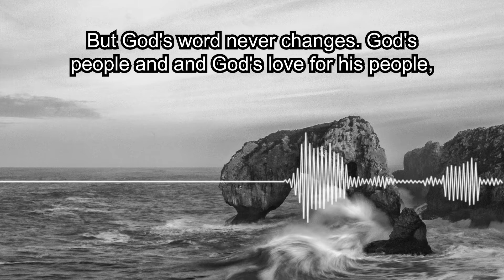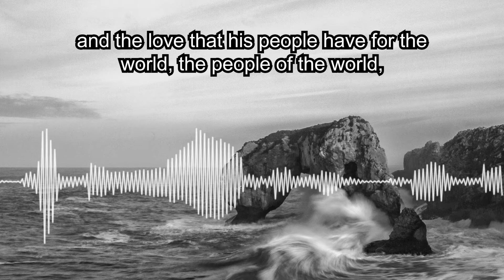God's Word Never Changes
Don't give in, be resistant. Now, Daniel resolved not to give in to the culture of his day. He refused. He had an opportunity to become somebody in the Kings court, to become a popular and respected leader. But instead he chose what would honor God. The natural tendency for us humans is to give in to the culture around us. After all, change is not a four letter word, and even within the church, things change. But God's word never changes. God's people and and God's love for his people, and the love that his people have for the world, the people of the world, the souls for which Christ died for that can't change either.